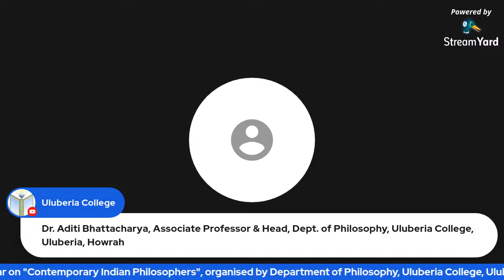Day 3 ICPR Sponsored Webinar on "Contemporary Indian Philosophers" 20th February, 2021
Programme  Schedule:

Introductory Speech :  Chinmoy Sarkar, Convener

Technical Session I

Speaker :  Dr. Soumitra Basu, Professor, Dept of Philosophy, Jadavpur University, Kolkata, West Bengal.

Topic : Swaraj in Ideas : Situating Krishna Chandra Bhattacharya in Present Indian Scenario

Technical Coordinator : Tanushree Rakshit, Librarian, Uluberia College
 Aishwarya Kayal, Faculty, Department of Computer Science, Uluberia College